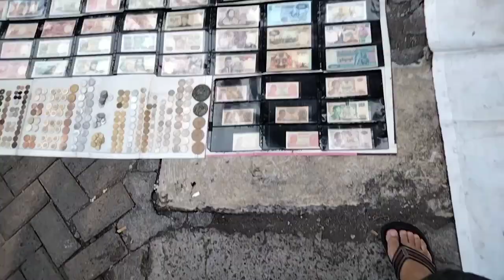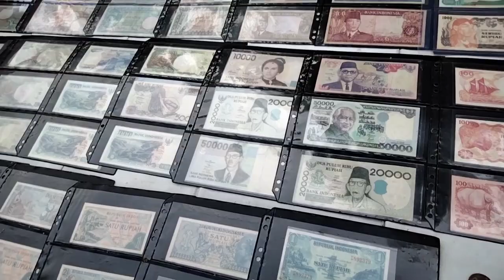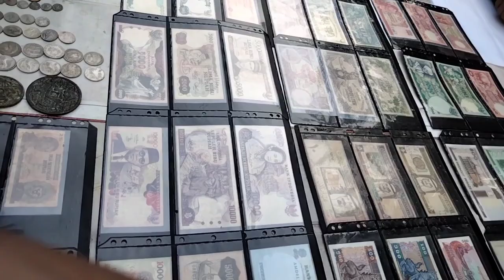Pasar Pagi DIPINGGIR JALAN RAYA SERBA ADA